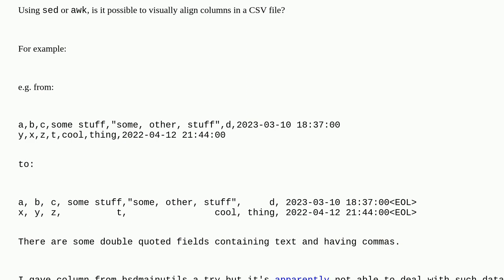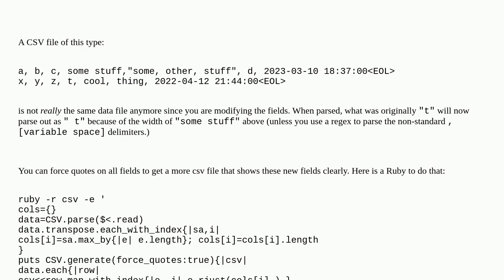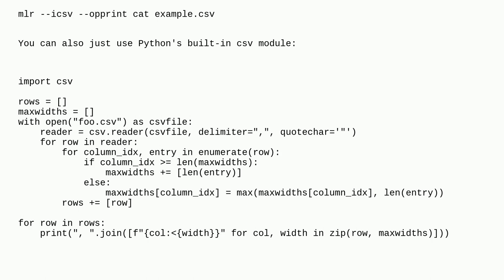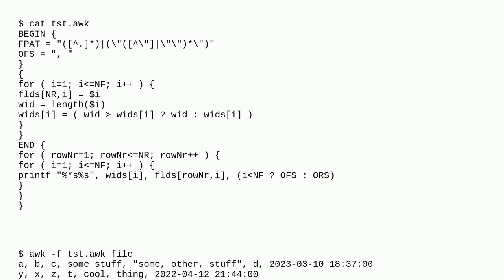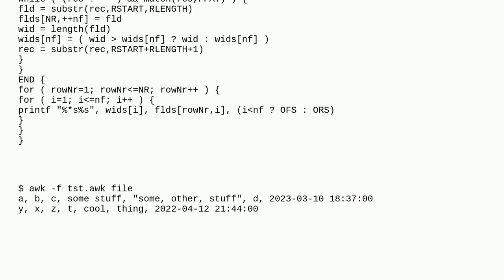Unix: Visually aligning columns of a CSV file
Visually aligning columns of a CSV file

A special thanks goes out to the awesome community

  csv text-formatting columns